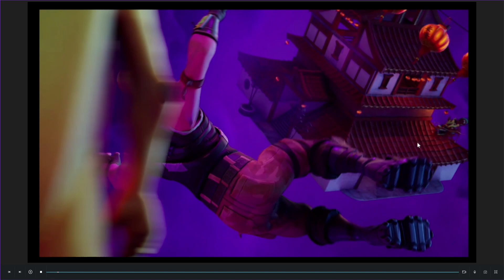JE DECOUVRE LA SAISON 10 DE FORTNITE ! (Je suis NUL)